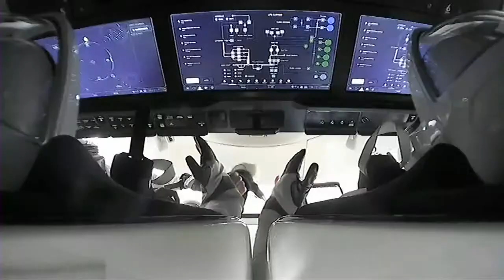SpaceX Crew-5 zero-g indicator: Little Thinker Einstein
— Albert Einstein's "happiest thought" has been proven again by four international astronauts and a small doll made in his likeness.

Upon entering Earth orbit on Wednesday (Oct. 5, 2022), the crew members on board SpaceX's Dragon spacecraft "Endurance" revealed their chosen "zero-g indicator," a plush toy of the late theoretical physicist. Floating at the end of a tether, the doll not only confirmed that the Crew-5 astronauts were safely on their way to the International Space Station, but that one of Einstein's ponderings was indeed true.

Video credit: NASA/SpaceX